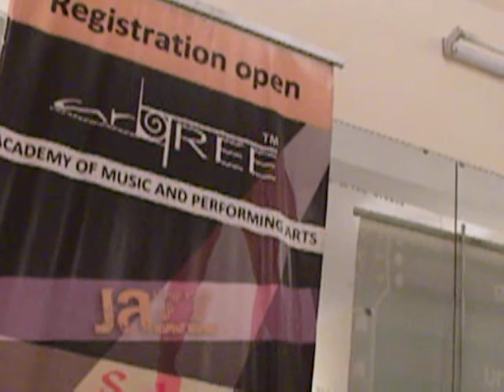artTREE flute workshop 3 Rajesh & Rishabh prasanna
artTREE flute workshop Rajesh & Rishabh prasanna